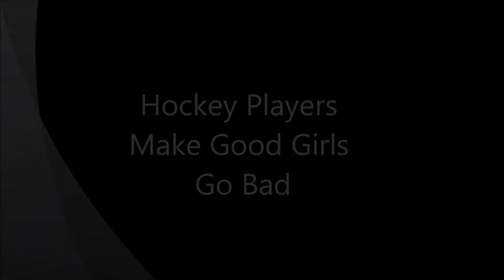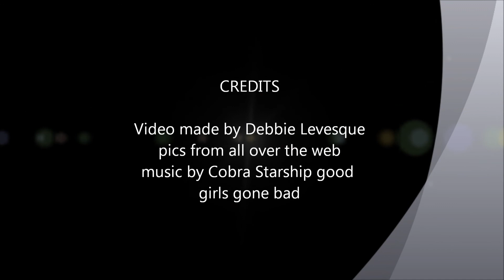Hockey Players Make Good Girls Go Bad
Hockey Players make good girls go bad we all know that song goes twice lol enjoy!!
Video made by Debbie Levesque pics from all over the web
music Cobra Starship Good girls go bad!!!